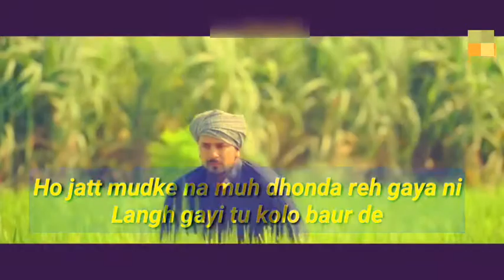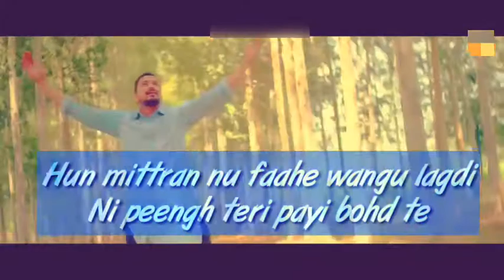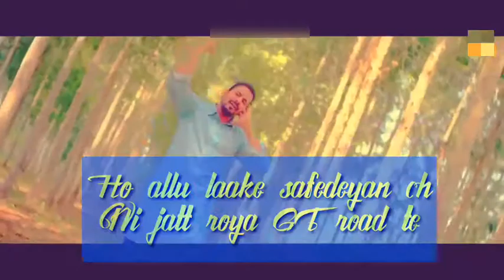✓GT Road - Veet Baljit | Music Director ~Qaistrax Lyrics~ Veet Baljit | A WHITE HILL MUSIC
Produced by : Gunbir Singh Sidhu and Manmord Sidhu
Song : GT Road
Artist : Veet Baljit
Music Director : Qaistrax
Lyrics : Veet Baljit
Video Director : Stallinveer

Copyright : White Hill Music & Entertainment Private Limited

Airtel Subscribers Direct Dial to 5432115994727 Set as Hello tune (toll Free)
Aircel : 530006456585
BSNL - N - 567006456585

LYRICS

Ho 3 saal soniye Canada vich laake ni
Season mudi ae uthon berriyan da laake ni
Ho jatt mudke na muh dhonda reh gaya ni
Langh gayi tu kolo baur de

Ho allu laake saffedeyan ch
Jatt roya GT road te

Kharre kehde Bieber di hoyi firre fan ni
Kade mera gaana sune bina paundi na si chain ni
Ho Justin Bieber di hoyi firre fan ni
Mera gaana sune bina paundi na si chain ni

Hun mittran nu faahe wangu lagdi
Ni peengh teri payi bohd te

Ho kanak aa nu vech kiven shonk tere poore ni
1997 de din aunde murre ni

Khaure kehde hona bin vich sutteya
Ni chala ditta kuhni morh te

Ho allu laake safedeyan ch
Ni jatt roya GT road te

Ho PR mili tenu viah karwa ke ni
Jatt firda kuwara kanni mundra puwa ke ni

Ho assi odhe to na rah tera takkeya
Tu online hath jod te